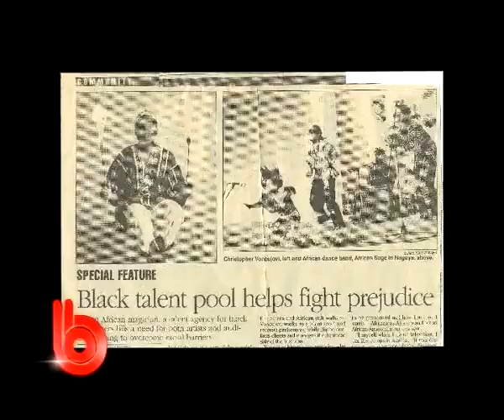BE BOLD S2 E5 Magician .mp4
Talk about a jack of all traits! This man has tried it all when it comes to following your passion. Watch as Chris, the magician tells us his story of how he used Magic to create a successful career.